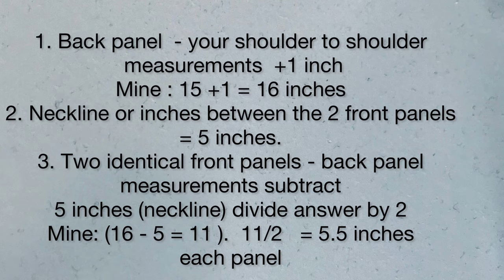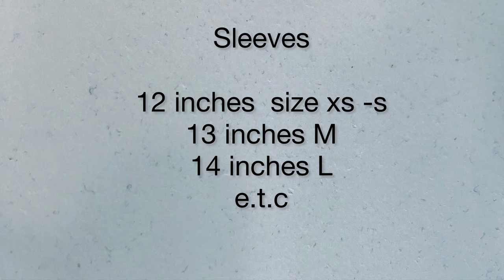Easy Crochet Textured Cardigan Pattern /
This fitting cardigan is quite easy to crochet yet it has this rich texture. It is a repeat of 1 row, so if you are able to do the single crochet and double crochet stitches, you will recreate it easily. The tutorial is beginner friendly, you need your shoulder to shoulder measurements to recreate this.

Materials

DK yarn or Medium weight yarn
5.0mm hook
Tape measure
Yarn needle
Scissors

I hope you like it, if you do, please share and give the video a thumbs up.

See you in the next tutorial, bye 🤗